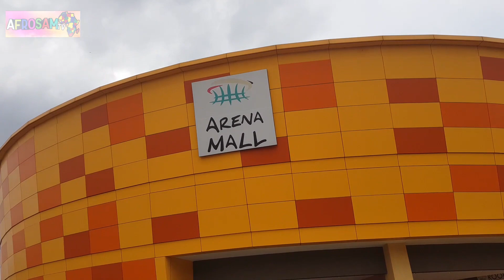ARENA MALL REVIEW,KAMPALA UG.🇺🇬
A video showing Kampala city's aerial view from arena mall.Its a newly opened shopping center located at the Nydambia junction.
Despite its shortest duration since launching it has been massively occupied buy all types of people
Business is all well and moving

Thanks for more click below for more details

Instagram..@sam hd571